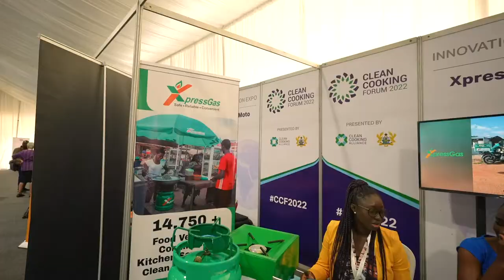Clean Cooking Forum 2022 Highlights (Long Version)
To learn more about the Clean Cooking Forum 2022,